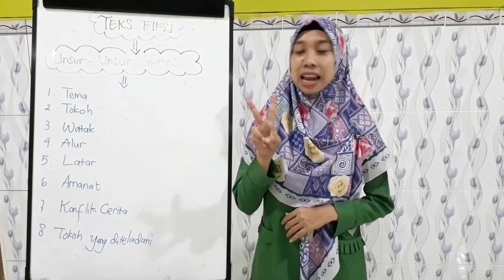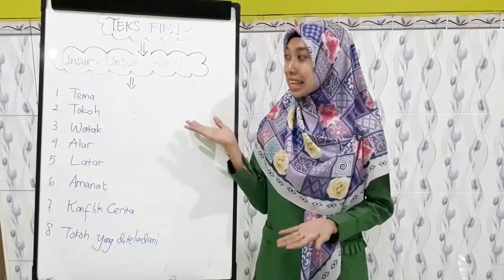Materi Bahasa Indonesia Kelas 6 Unsur Intrinsik Teks Fiksi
Unsur-unsur Intrinsik Teks Cerita Fiksi pada Materi Bahasa Indonesia Kelas 6